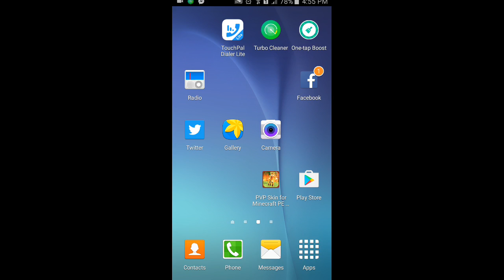My first survival game